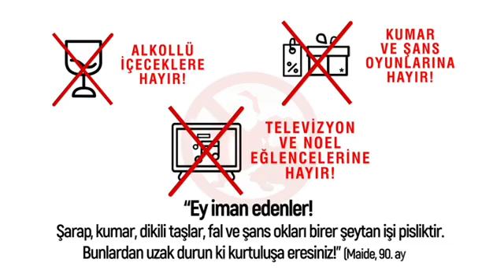Aslını Unutma Yılbaşını Kutlama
Rasulullah (s.a.v) buyurdu:
"Kim bir kavme benzerse, o onlardandır."
(Ebu Davud)